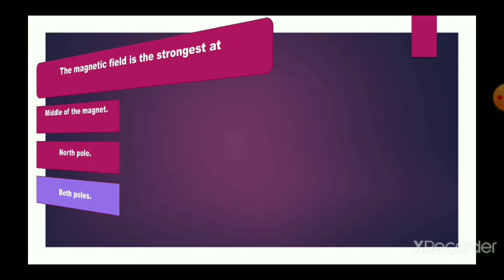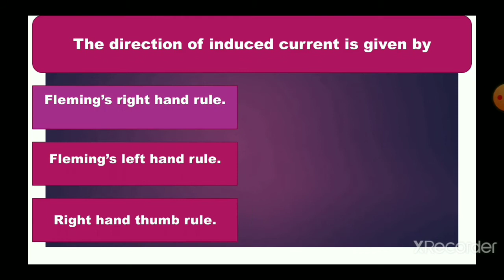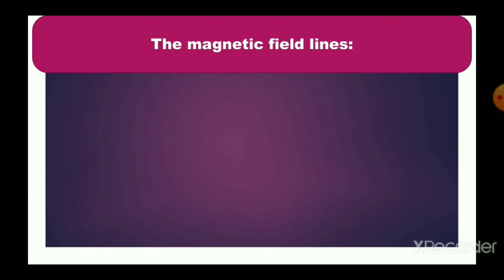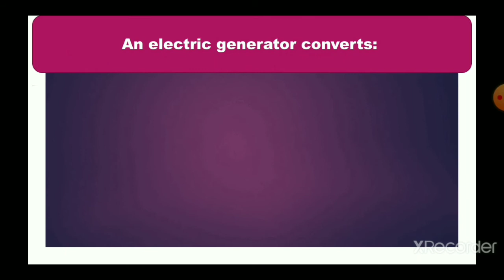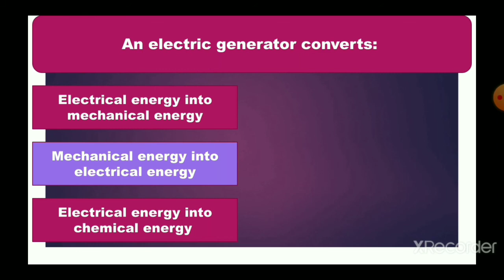MAHARASHTRA BOARD class 10th science paper I MCQS Science based on chapter 4 Excellence Science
Hi,
 Friends is vedio me SSC SCIENCE MCQS PART I  I Science Quiz II SSC MAHARASHTRA BOARD II

Excellence Science channel ne Bahoot interesting way aapke liye design kiya hain .Aapki board ki preparation me helpful hain. Board point of view se bahoot Very important Questions ko liya gaya hain...
Ummeed karte hai aapko hamara ye vedio bahoot pasand aayenga...
Doston agar vedio pasand aaye to apke friends aur relatives me bhi Zaroor share kijiyee.

Friends
Aapko  hamari  ye vedio kaisi lagi comment section me comment karke zaroor bataye.
Take hum aapke liye best se best video lekar aaye..

Our Best vedios links

Latest Science MCQs vedio

MAHARASHTRA BOARD 10th  science paper I  MCQ'S  vedio Science Questions Answer Excellence Science
MAHARASHTRA BOARD  10th  science paper I  MCQ'S Vedio  4 Science Questions Answer Excellence Science

Ssc science Maharashtra board paper 2

 ssc science and technology part 2

ssc  science paper I  vedio 2

10th science and technology part 1 mcqs vedio 3

Friends ye aik educational channel hain. Isme Aapko academic  k vedios bahoot hi achhe tariqe se samjhaye Gaye. Aapki problem ko samajhte hue humne easy Aur interesting vedios banane k aim rakha hain. Umeed hai Aapko hamare vedios aapko pasand aayenge.

Friends hum aapke learning process ko easy aur
interesting banana chahte hain. Aapke knowledge ko perfect Karna hain aur aapki education se related sari difficulties ko solve Karna ye hamara aim hain.

Thanks